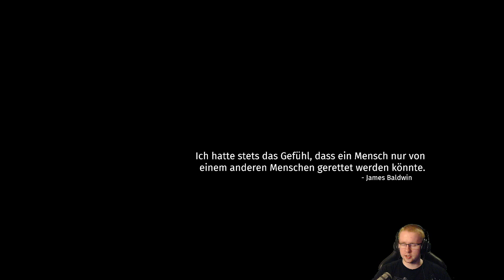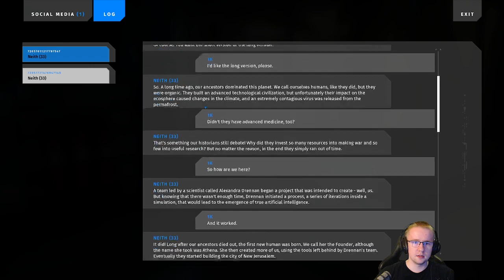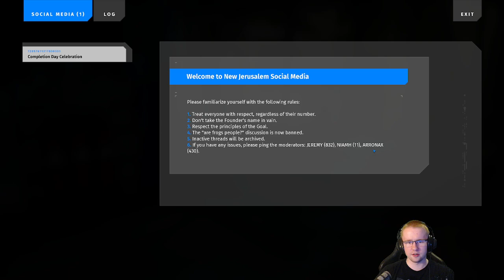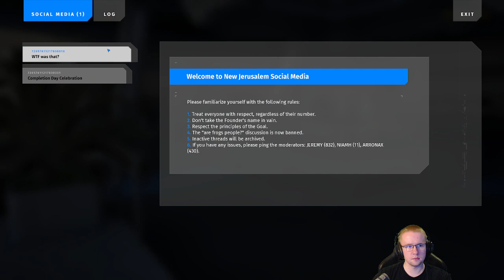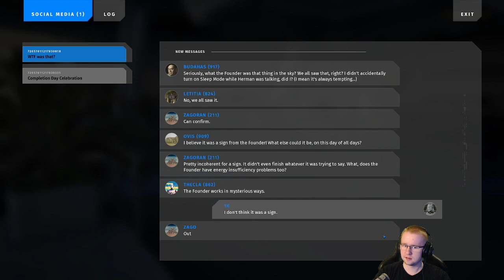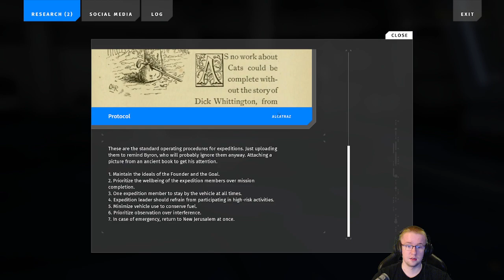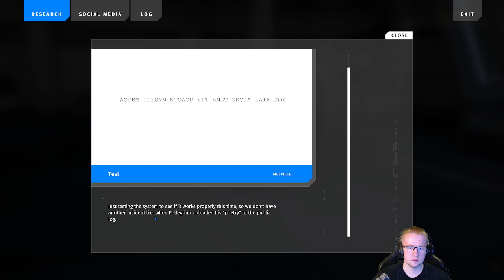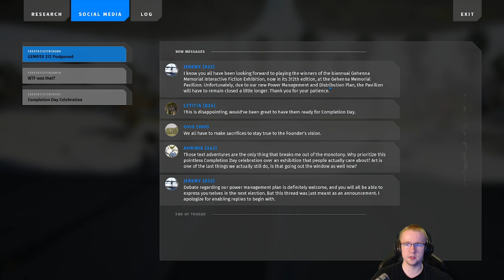Let's Play 🧠 The Talos Principle II | Part 10